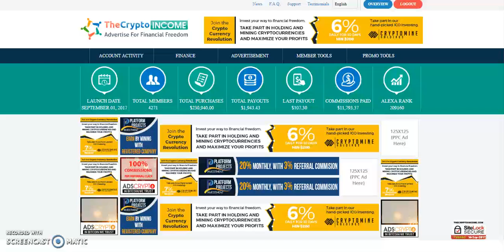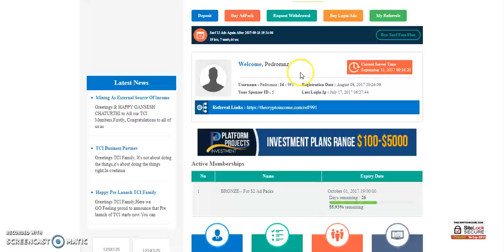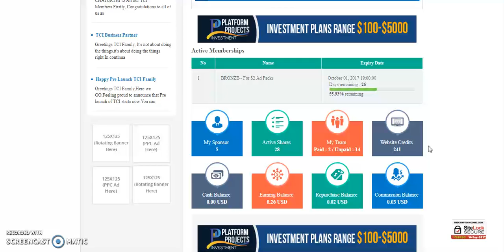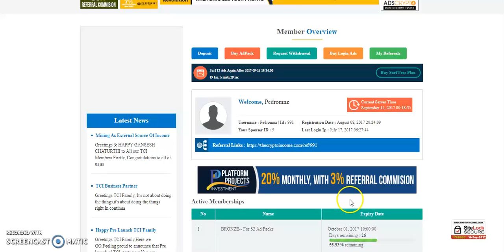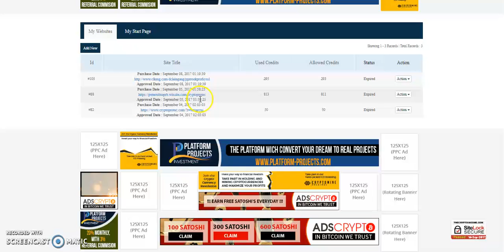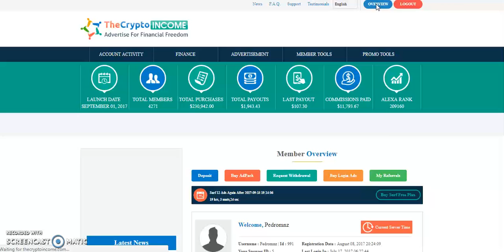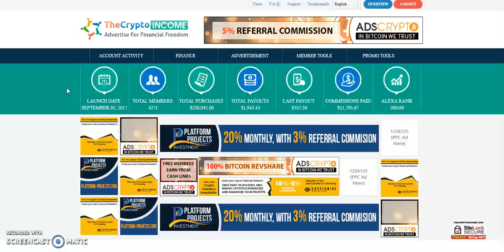The Crypto Incomel | Adding More Fresh Funds | Day #14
The Crypto Income, advances and tips! Get paid to advertise! More info inside the video! Cheers and Start Today!

Skype= Pedror314